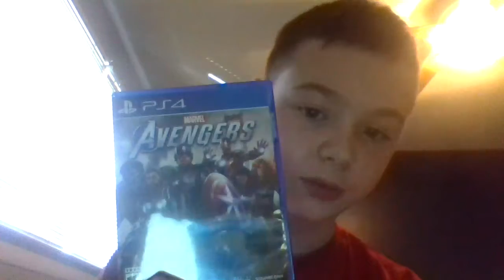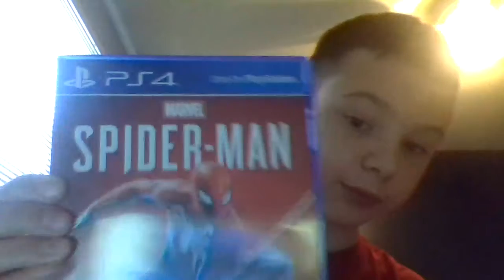All my PS4 games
Comment witch games I should play in the (Discussion) tab in the homepage because youtube disabled comments.